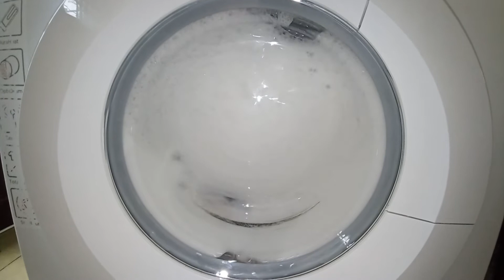Gorenje SensoCare WAE74 PowerStream Again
Still the same program, coats in there.